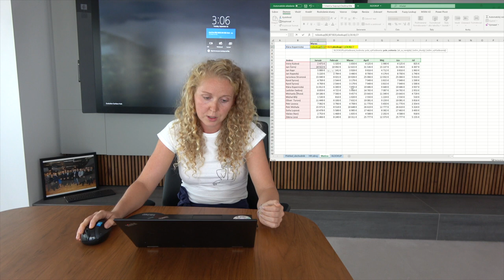Ako funguje funkcia xlookup v Exceli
Funkcia XLOOKUP sa používa vtedy, keď potrebujete nájsť položky v tabuľke alebo rozsahu podľa riadka. Takto vyhľadáte napríklad cenu náhradnej súčiastky časti podľa čísla, meno zamestnanca na základe ID a podobne. S XLOOKUP môžete vyhľadať hľadaný výraz v jednom stĺpci a vrátiť výsledok z toho istého riadka v inom stĺpci bez ohľadu na to, na ktorej strane je stĺpec návratu zapnutý. Názorné príklady sú vo videu